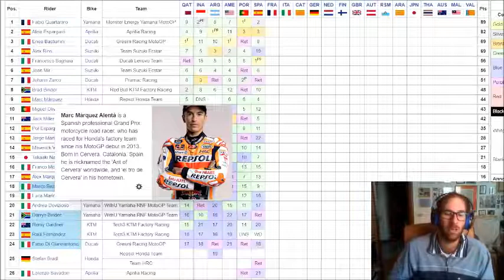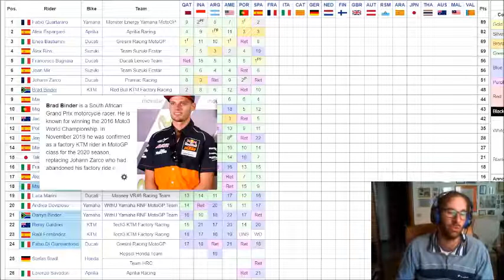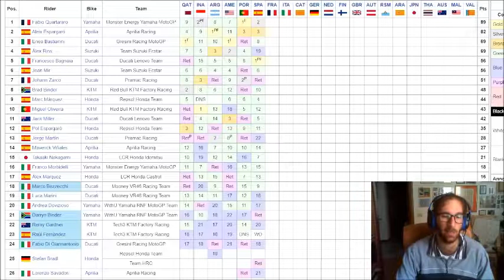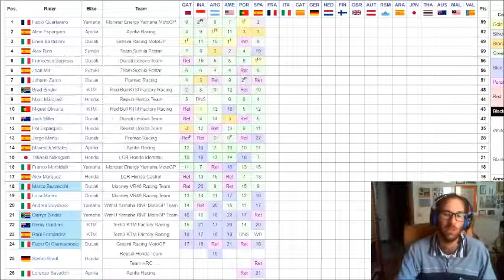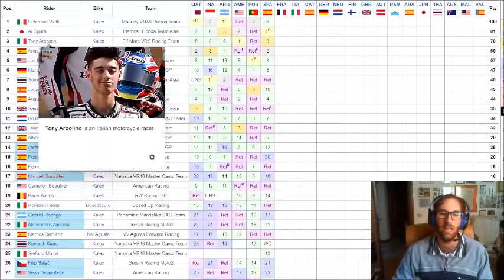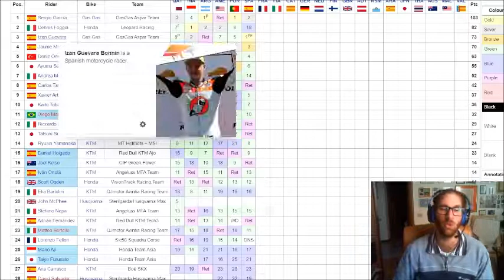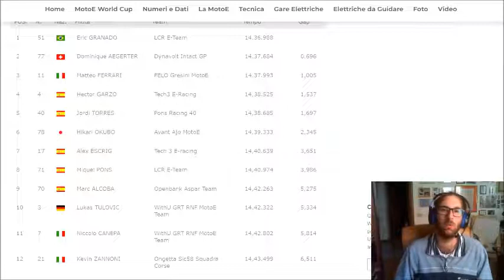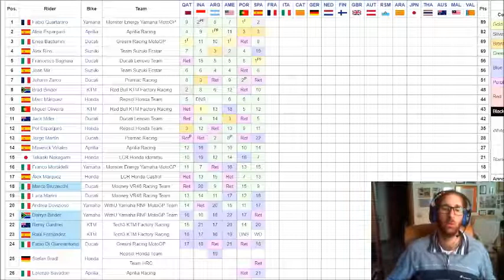La rinascita di Bagnaia a Jerez! Vittoria davanti a Quartararo, che rimane leader del mondiale.